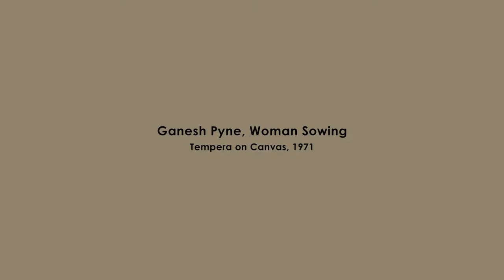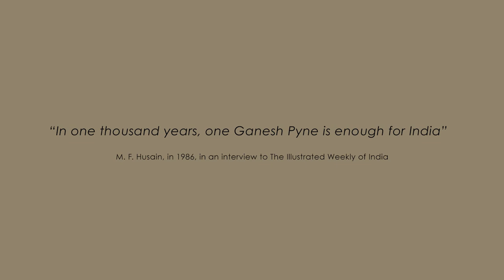Ganesh Pyne - Woman Sowing | Online Exhibition | Saffronart Partner Galleries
FROM THE SHADOWS - GANESH PYNE

Script and Narration by Ella Datta:

This tempera, titled as Woman Sowing, was painted in 1971. It shows a woman radiating an aura of the scared, carrying down the stairs a sapling for planting and a water pot. By the time Pyne painted this work of a powerful female form he had mastered his iconography and his medium. The female form placed against a background of mysterious shadows and decaying structures introduces a note of hope and rejuvenation in the form of the tender green shoot. Pyne achieves a luminosity in the ochre sari draping the woman and the inky blue green background of the sky. It's very expressive. The rich depths of colour are achieved by stippling strokes, patiently applied layer upon layer.

About Ganesh Pyne:

Ganesh Pyne (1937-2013), one of the foremost artists of post-Independence India, is no stranger to the art lovers of the country. His haunting images of intimations of mortality, the crepuscular light in his canvases, and his brilliant use of his own version of tempera is remembered by connoisseurs and critics alike. He started as a watercolourist in the Bengal school mode, and gradually shifted to gouache and finally to tempera, for his subsequent abstract and surrealist work period in ochre, black and blue shades.

About Ella Datta:

Ella Datta has been tracking the Indian art scene
for more than thirty years. She is a writer and
 journalist who has been published by nearly all
 the national and business dailies. She is the author
 of Ganesh Pyne: His Life and Times (CIMA Gallery,
Calcutta), The Art of A. Ramachandran (Roli Books,
 New Delhi), A Walk in the Woods: The Art of Paramjit
 Singh (Yoda Press, New Delhi), Face to Face: Art Practice
of A. Ramachandran (Guild Art Gallery, Mumbai), and
 Jamini Roy: Journey to the Roots (National Gallery of
 Modern Art, New Delhi). She has also written a book
 on art for children, Lines and Colours: Discovering Indian
Art (National Book Trust, New Delhi). Datta was
the Tagore National Fellow for Cultural Research,
 attached to the National Gallery of Modern Art
 (2011–2013). For the NGMA, she curated the
 exhibition Circle of Art: The Three Tagores (2011) and
 Jamini Roy: Journey to the Roots (2013). She also curated
an exhibition of Arpita Singh’s work for Lalit Kala
Akademi, New Delhi (2014).